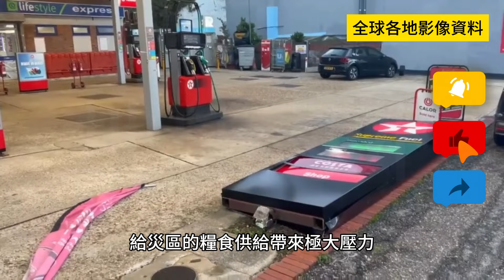危急！北韓發生嚴重暴雨！朝鮮劇烈洪水沖毀橋樑和堤壩！救災行動陷入重重危機！